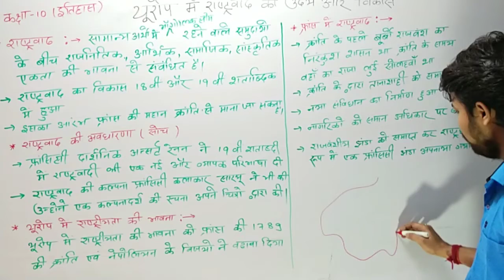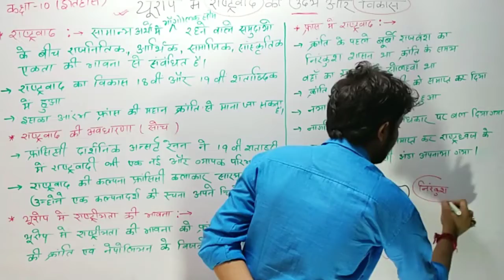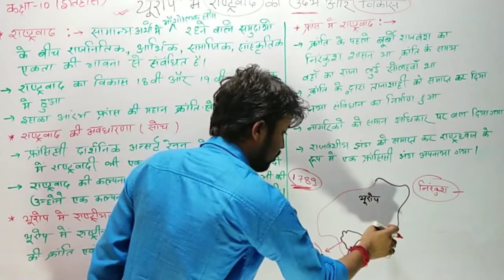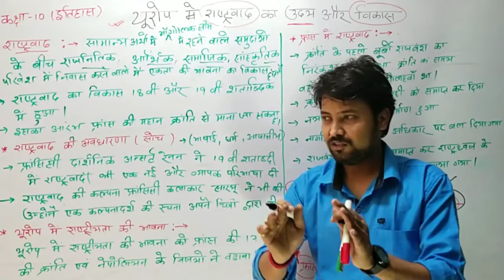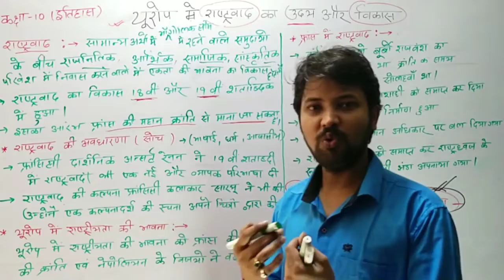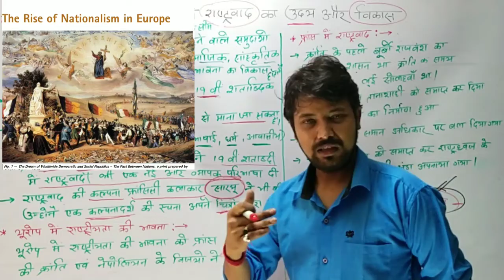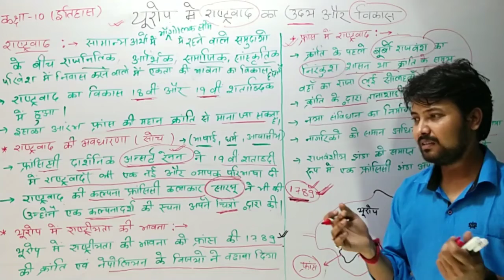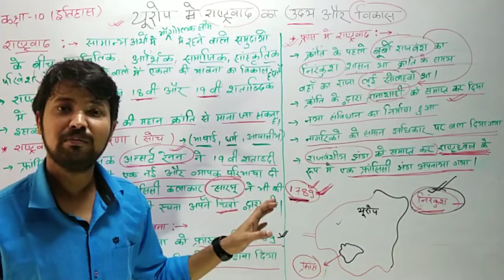History|| ch-1||यूरोप में राष्ट्रवाद का उदय और विकास)||Class-10th||Lecture-1